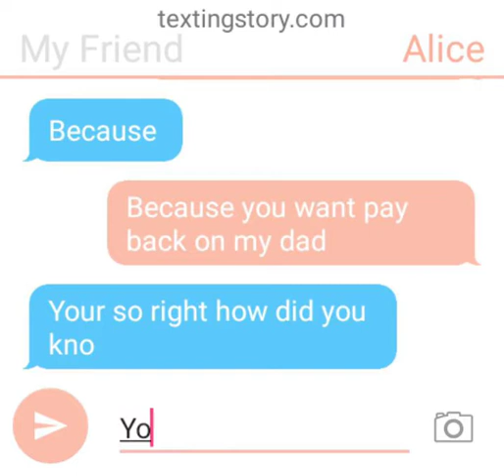You wouldn't Finals part 3